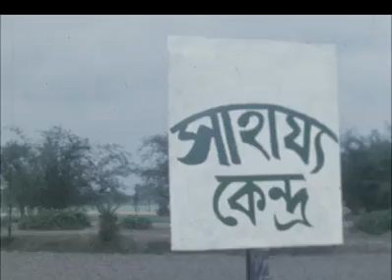1971 04 08 AWAMI LEAGUE SUPPORTERS MOVE INTO ARMY BARRACKS AT DARSANA